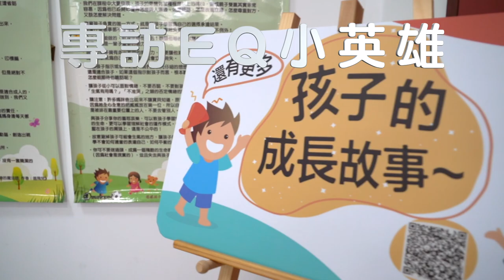【笛飛兒】專訪EQ小英雄｜觀賞故事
在笛飛兒長大的孩子說：我們學會開心自在的把事情做好！！